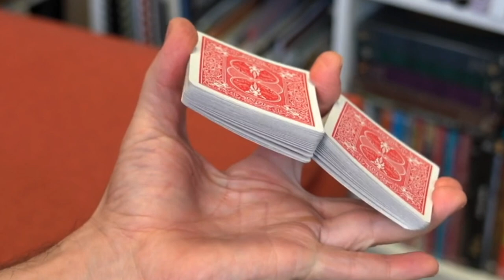XIDD by Christopher Rawlins